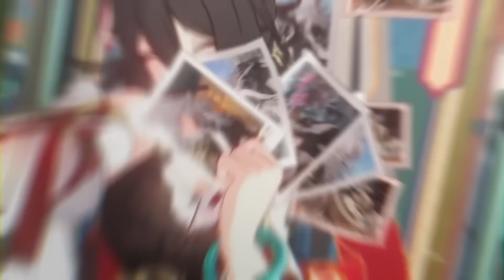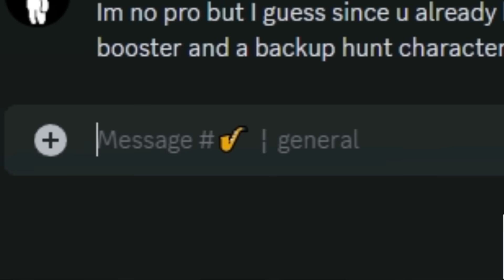STRONGEST 4-STAR! Full Tingyun Guide & Build (Best Relics, Teams & Lightcones) - Honkai Star Rail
Timestamps:
0:00 Introduction
1:01 Why Tingyun is Amazing
4:02 Does she need Eidolons?
5:45 Best Relics
9:38 Best Light Cones
13:03 Team Building Tips